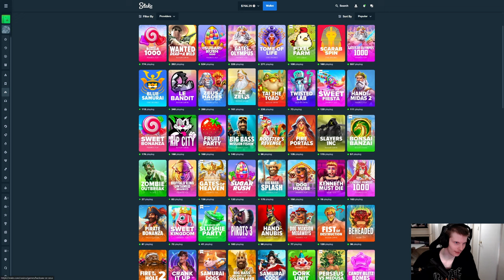I do a 1000$ BONUS BUY on the slot my friend choose.